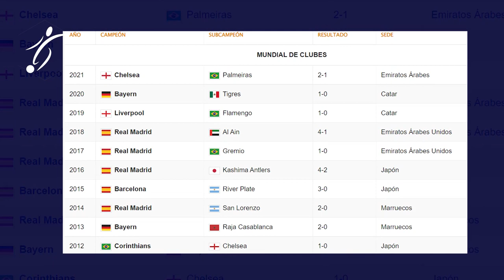El PICANTE MENSAJE de ARTURO VIDAL para el REAL MADRID: “MADRID te VAMOS a ROMPER el CUL….”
El Flamengo sigue calentando el Mundial de Clubes y preparando a sus aficionados para un posible choque en la final contra el Real Madrid. Esta vez fue Arturo Vidal el encargado de acordarse del equipo blanco, siguiendo la estela de Filipe Luís y el vestuario del club carioca tras haber conquistado la Copa Libertadores.

Tras proclamarse los brasileños como campeones de Sudamérica, ha sido una constante el deseo de los jugadores del Flamengo de medirse al Real Madrid en el Mundial de Clubes. El primero en mencionar al club blanco en las celebraciones de la Libertadores fue Filipe Luís, quién declaró en zona mixta al acabar la final y ante la pregunta de un periodista, que "el Madrid le había quitado dos Champions pero que el Mundialito no era una revancha. Acto seguido, el vestuario al completo del 'Fla' cantó al unísono, con el trofeo de Libertadores de fondo, "Real Madrid, vuestra hora va a llegar". El último en sumarse a las provocaciones fue Arturo Vidal.

En las celebraciones del campeonato en Río de Janeiro, Vidal se apoderó del micrófono que los jugadores del Flamengo empleaban en la fiesta para dirigirse hacia a sus aficionados. De repente, el centrocampista chileno se dirigió directamente al club blanco en un mensaje claro, apuntando a un posible enfrentamiento en el Mundial de Clubes: "Madrid, te vamos a romper el c***". Un mensaje que enloqueció a parte de sus compañeros y a los aficionados cariocas presentes en la fiesta.